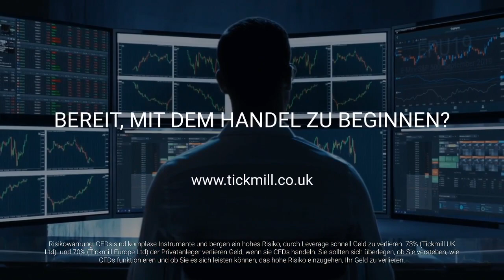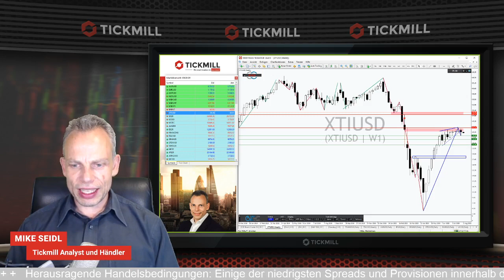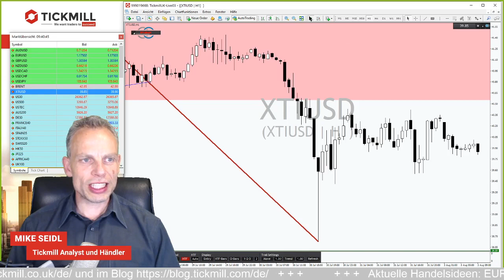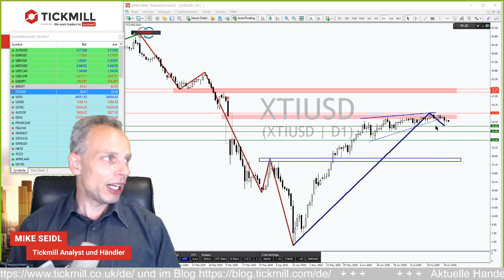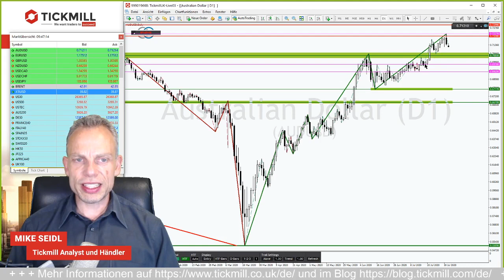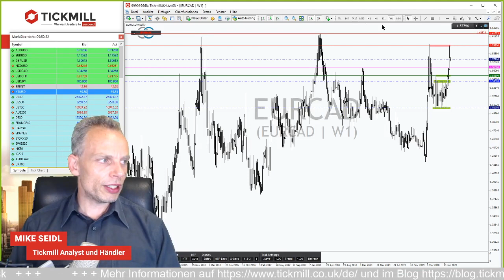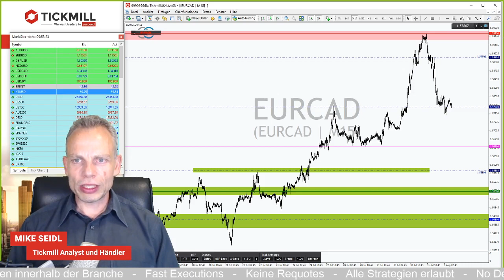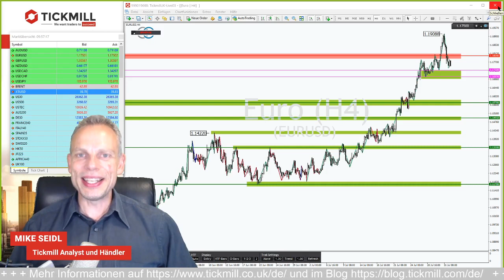ACHTUNG EURUSD mit Korrekturgefahr